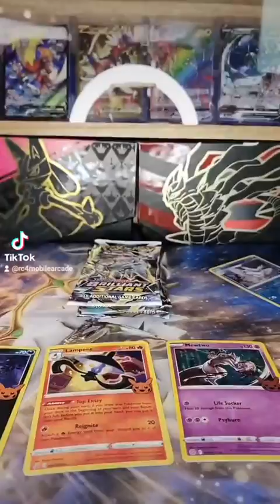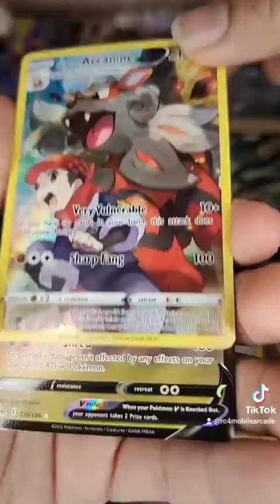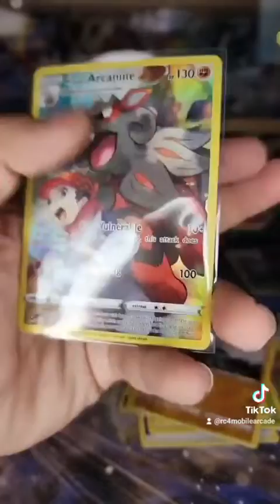Walgreens lightning pokemon pack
found this and seen the holloween pack had to test my luck for gengar but thank you for tuning in